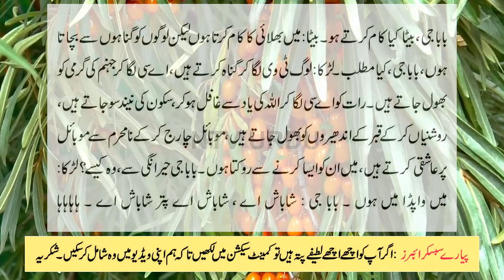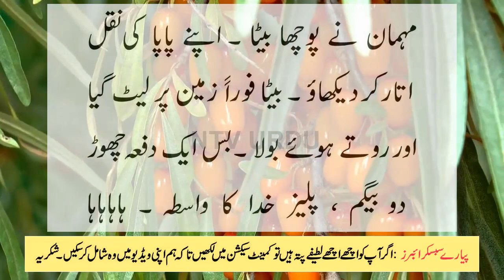boy ask about sleeping to her and she answer ha ha ha by ntv urdu